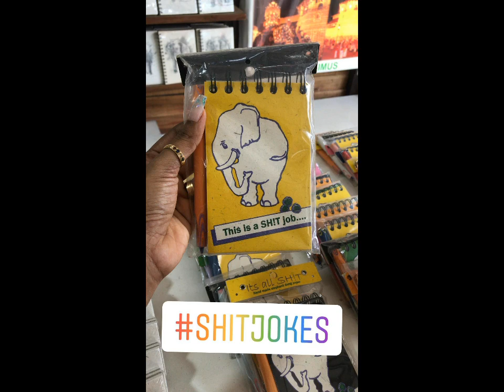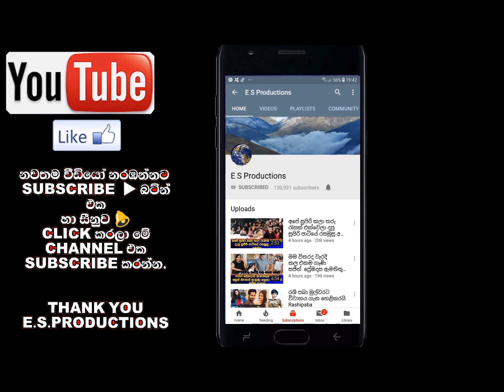ජැක්සන්ගේ දුවයි දෙවෙනි ඉනිමේ ඩිලාන්ගේ දුවයි පින්වල ගිහින් jackson and deweni inima dilan